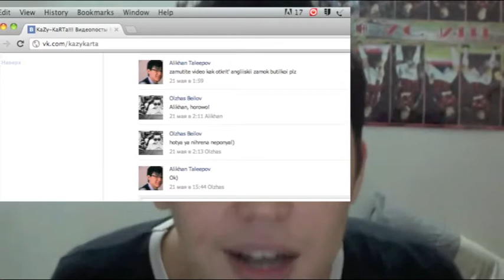Видеоответ нашему подписчику.Как открыть замок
KaZy - KaRTa --- Начинаем знакомить с культурой Малайзии, с traditional food, и давать полезные советы...И вы узнаете все от настоящих студентов, а не от скучных передач про путешествие!!! всем кто едет в Малайзию,вступаем в сообщество